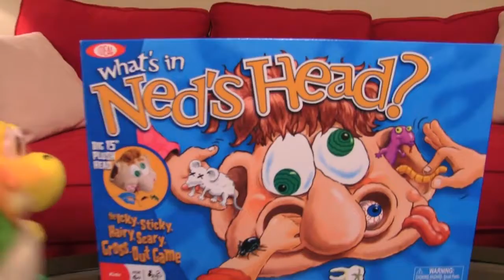SML Movie Bowser Junior's Game Night 3 Part #2